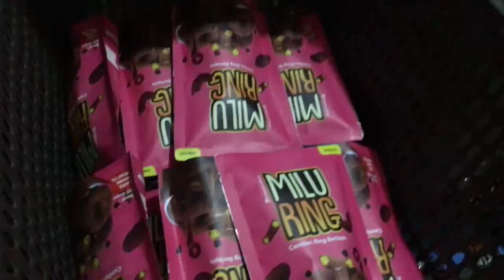Ganti Suasana Kantor Aja...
Mumpung mau puasa juga, jd beberes kantor sekalian bikin suasana baru dikantor ah...

Terima Kasih.